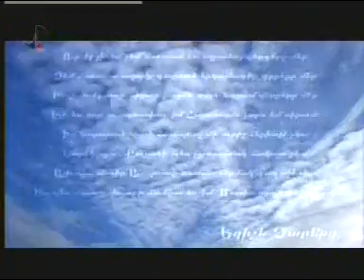Իմ անուշ Հայաստան - Моя сладкая Армения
4 ր. / Հայ. / Երգում են Արսեն Գրիգորյանը, Արթուր Գրիգորյանը, Ալա Լևոնյանը և Շուշան Պետրոսյանը: Խոսք Եղիշե Չարենցի:

4 мин. / Арм. яз. / Поют Арсен Григорян, Артур Григорян, Алла Левонян и Шушан Петросян. Слова Егише Чаренца